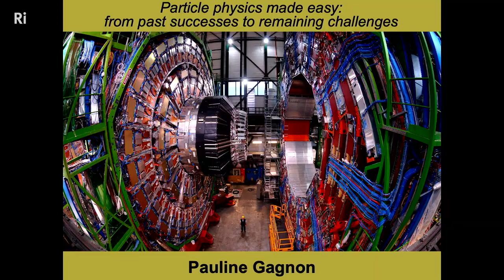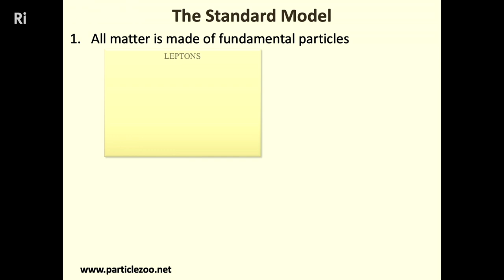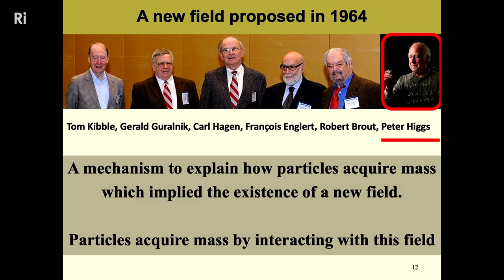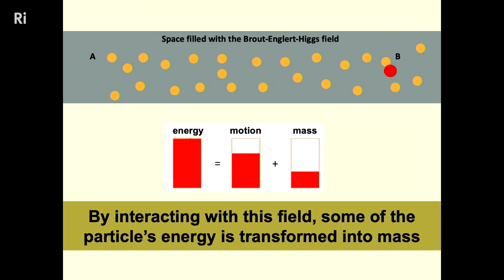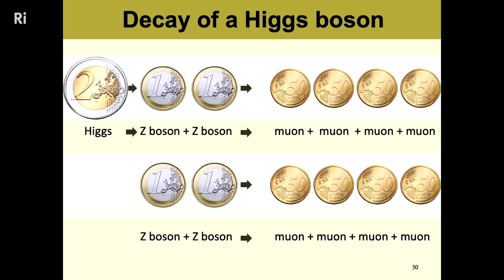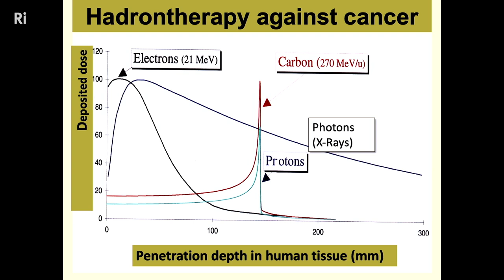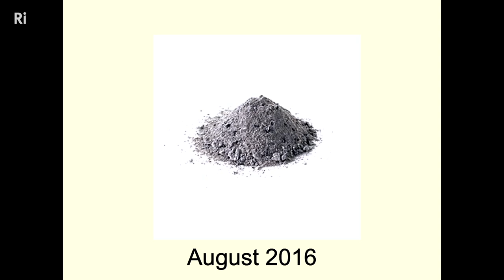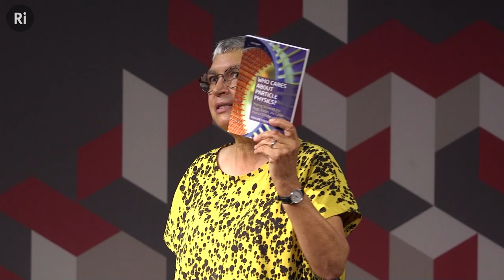Particle physics made easy - with Pauline Gagnon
What is the Large Hadron Collider used for? How do we know that dark matter exists? Join Pauline Gagnon as she explores these questions and the current ongoing research at CERN, the European Laboratory for Particle Physics.

Pauline's new book 'Who cares about particle physics?: Making sense of the Higgs Boson, the Large Hadron Collider and CERN' is available now

Could we be at the dawn of a huge revolution in our conception of the material world that surrounds us?

The creativity, diversity and motivation of thousands of scientists have gone into CERN, and ensured the success of one of the largest scientific projects ever undertaken. It has led to scientists being able to describe the smallest constituents of matter, and the role of the Higgs boson. This talk explores the world of particle physics, spanning the infinitesimally small to the infinitely large.

This talk was recorded at the Ri on 26 September 2022.

Pauline Gagnon first studied at San Francisco State University then completed a PhD in particle physics at University of California in Santa Cruz. Pauline then started research activities at CERN, the European Laboratory for Particle Physics located near Geneva, where Pauline worked as a Senior Research Scientist with Indiana University until retirement in 2016.